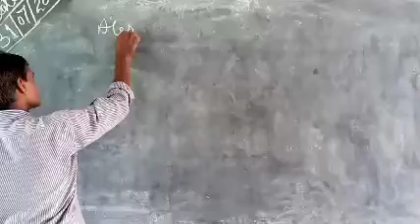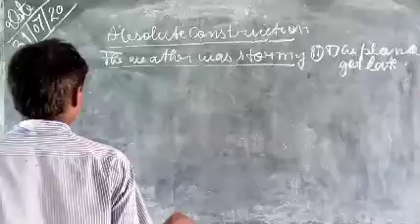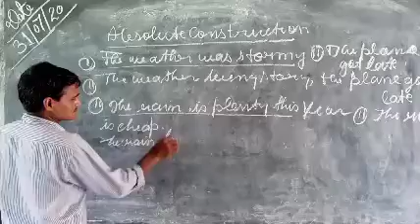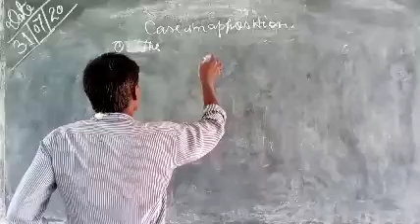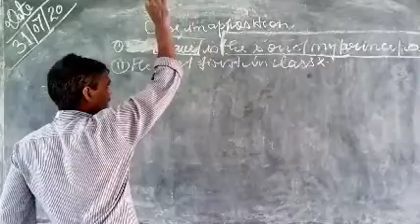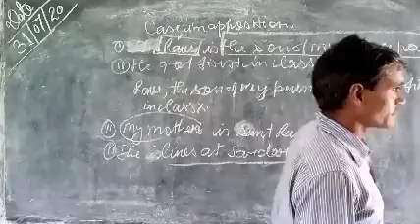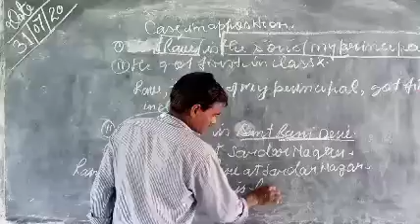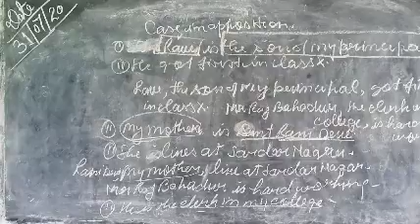English grammar for 11 and 12